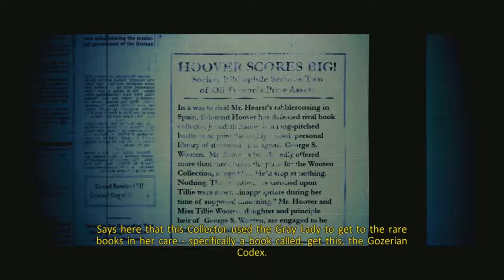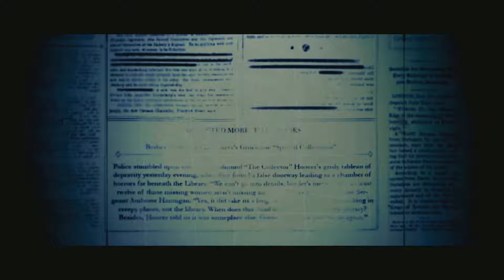Creepy ghost children in Ghostbusters The video game Gameplay Walkthrough Part 6 (PC)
welcome to Retro Wednesday where u can see some old games todays game is Ghostbusters The video game